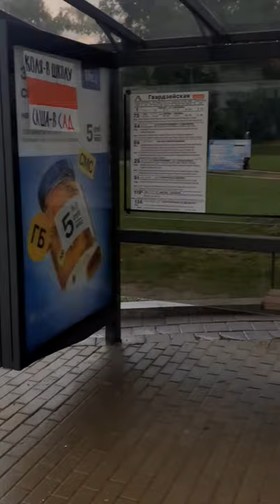Protesting in Minsk, Belarus - one day, beginning to end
There have been protests across Belarus as the citizens express their opinion and hopes for open, free elections. Many people warned me about the protests and specifically that it could be dangerous. I'd seen the news footage and felt I could manage the risk. More specifically, I thought the news companies were presenting an unbalanced view of the events.

In my video, I start filming around 11:30 AM on Sunday, August 30, 2020. I had no premonition that a short film would be made that day. I was walking around to find my church. I stopped at an Adidas shoe store after finding the church doors locked and finally bought a 10-day metro pass. I'd heard of the Memorial of Victory and decided to take the metro there and then walk back to my hotel. Unexpectedly, this video was created as a group of 20 or so people convinced me that the protests were over and I wanted to document what "wasn't" happening.

I follow the protesters for several hours and watch their numbers swell to tens of thousands. I didn't see violent-protestors, but ordinary people. The streets were filled with Belarusian people that represented all parts of society - children, grandparents, mothers, friends, and fathers.